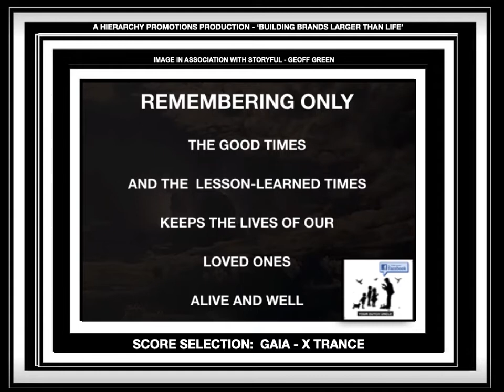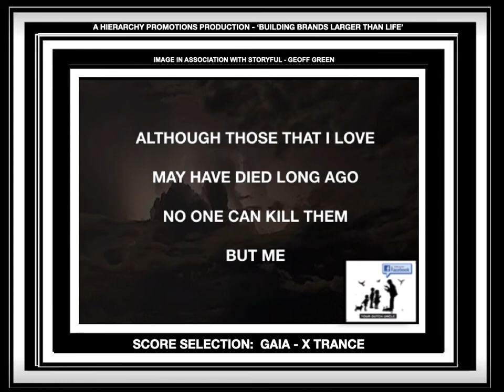YOUR DUTCH UNCLE YDU MEETS END OF MISSION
YOUR DUTCH UNCLE (YDU) IS A PHILOSOPHICALLY ORIENTED PUBLIC SERVICE ANNOUNCEMENT (POPSA), FROM A SET OF EPIGRAMS THAT CAN BE FOUND ON YOUTUBE AND FACEBOOK AND INSTAGRAM. THEY OFFER INSIGHTS EVEN A CHILD CAN BE TAUGHT TO UNDERSTAND.